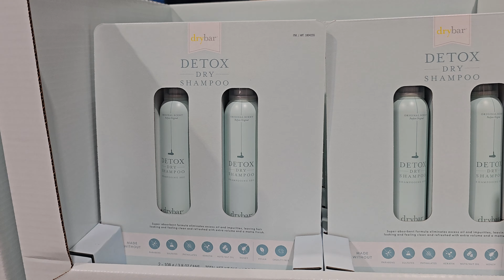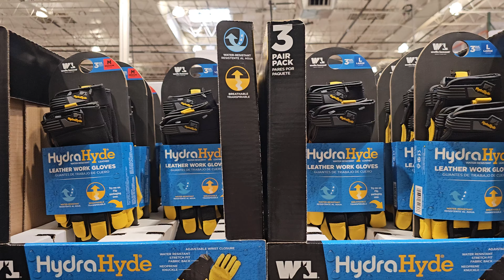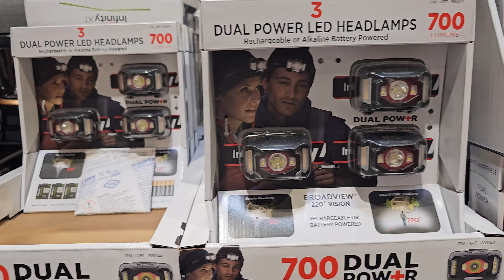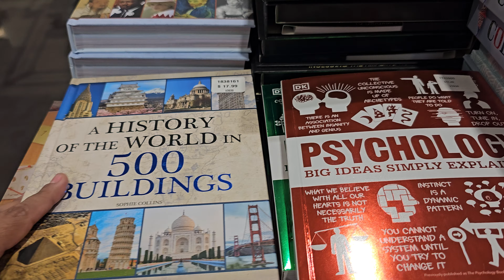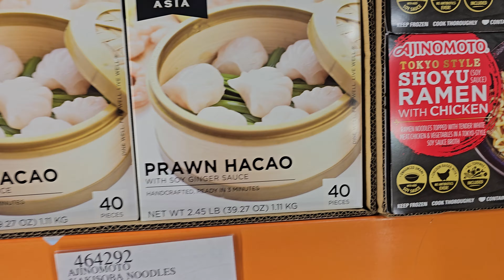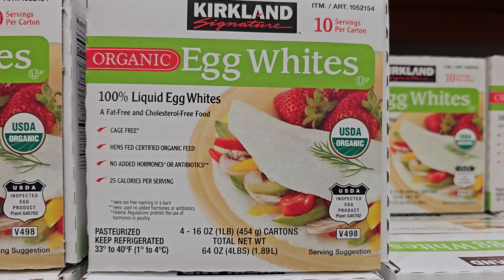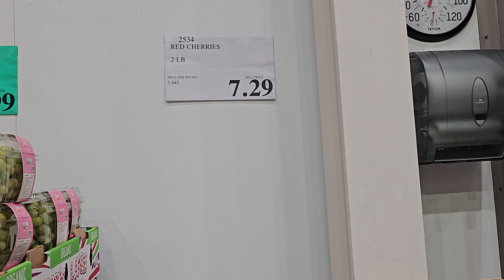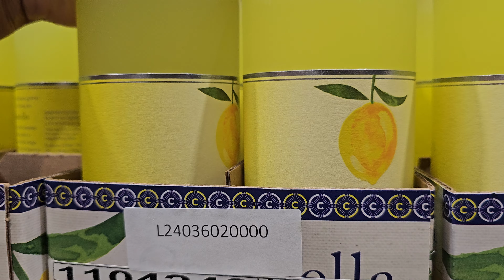COSTCO WALKTHROUGH DISCOUNTED DEALS BROWSE WITH ME 2024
Costco summer deals costco food, snacks july deals